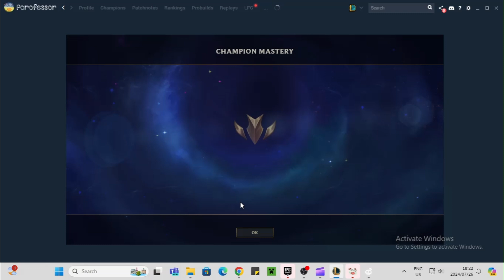VOLIBEAR VS WUKONG TOP LANE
I trolled with that flash my bad.